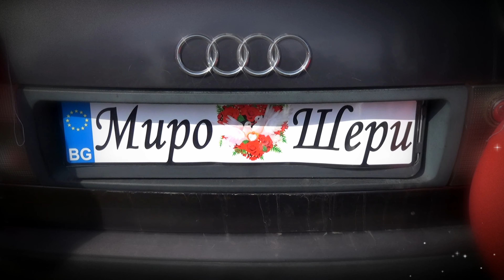СВАТБЕНИЯТ ДЕН НА ШЕРИНА И МИРОСЛАВ 03.08.19 с.СЕЛАНОВЦИ -ТРЕЙЛЪР 4К